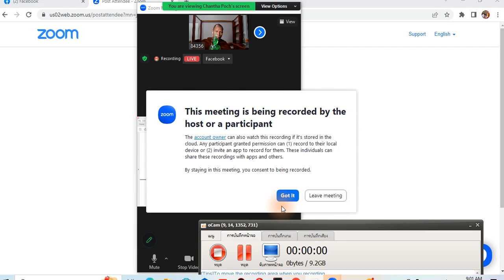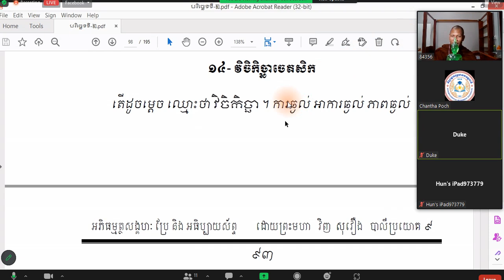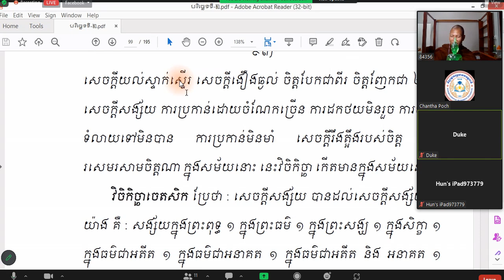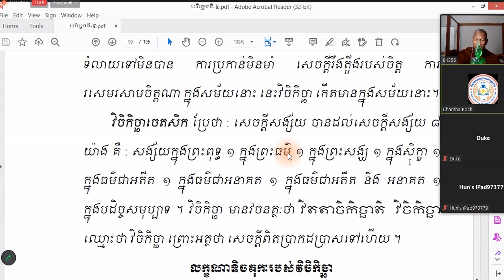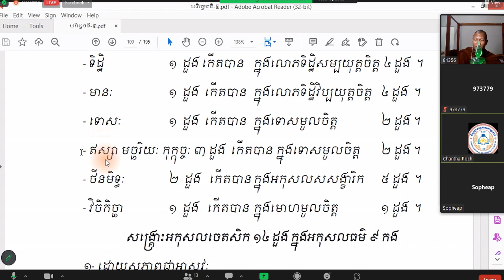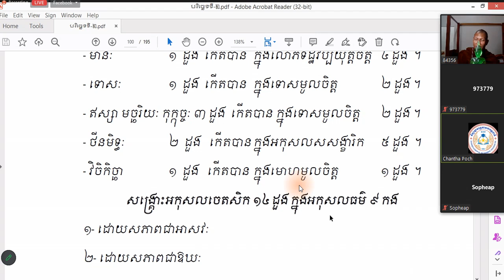ព្រះអភិធម្ម បរិច្ឆេទ ទី ២ចេតសិកបរមត្ថ 👉វិចិកិច្ឆា​ចេតសិក និង​ ចំណែកអកុសលចេតសិកកើតក្នុងចិត្ត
ព្រះអភិធម្ម បរិច្ឆេទ ទី ២
61-ចេតសិកបរមត្ថ​(បរិច្ឆេទ​ទី២)​ មេរៀនទី៦១
បង្រៀនដោយ Pramaha Khampira Vicharano​ Vinh Sovoeurng
👉វិចិកិច្ឆា​ចេតសិក និង​ ចំណែកអកុសលចេតសិកកើតក្នុងចិត្ត